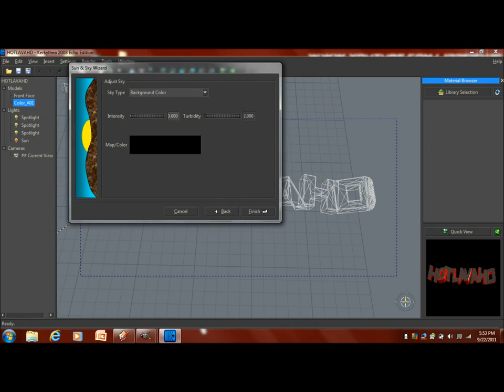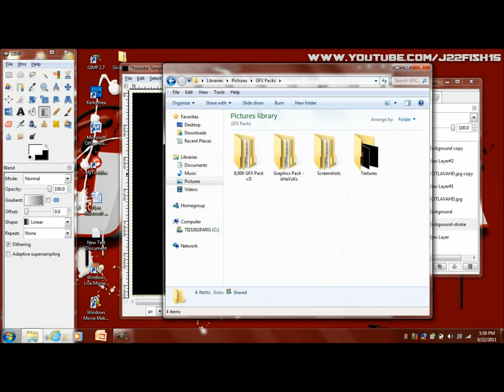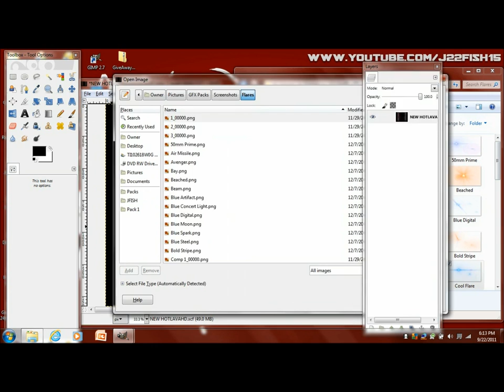GFX Speed Art | HotLavaHD Youtube Background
Programs used: Sketchup, Kerkythea, Gimp 2.4, Gimp 2.7, Movie Maker

If you havnt heard of HotLavaHD then go to his channel! He's awesome!